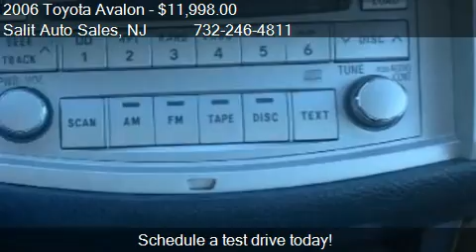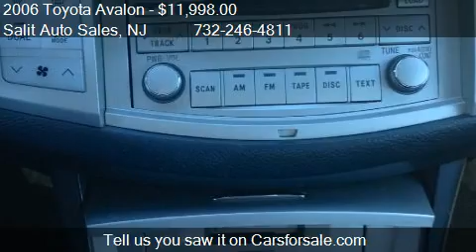2006 Toyota Avalon XL - for sale in Edison, NJ 08817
Come test drive this 2006 Toyota Avalon XL for sale in Edison, NJ.

This is a 2006 Toyota Avalon Touring model with 82,000 miles on it. This luxury sedan is certified by CARFAX to have a clean vehicle history report. It comes fully equipped with power windows, power door locks, side airbags, ABS, traction control, heated seats, power sunroof, power seats, alloy wheels and a Toyota factory remote keyless entry. Prior to leaving our dealership this vehicle is serviced and comes with a warranty.